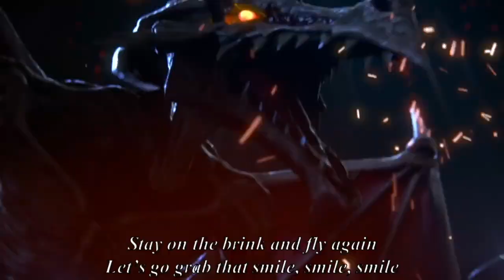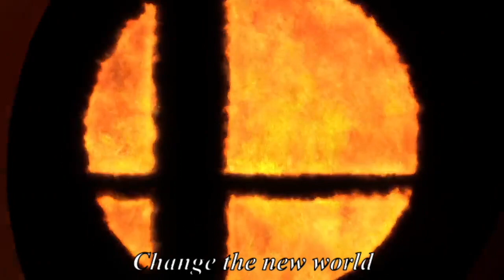Smash World (SSBU Machinima) Opening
“Change the new world!”

I present to you the opening sequence of my smash Ultimate Machinima series, ‘Smash World’! I intended to introduce as most characters as I could for this opening. And I don't intend to put up the DLC characters until they've ALL been announced (excluding one, at least).

Song: GIRIGIRI
Artist: Sonar Pocket
Anime Origin: World Trigger